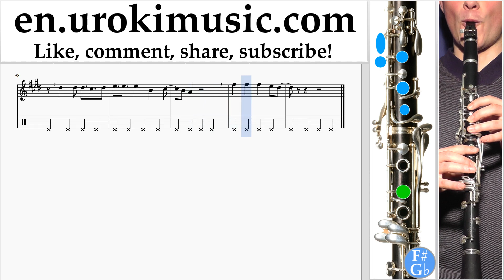Clarinet lessons Cash Cash feat Conor Maynard - All My Love Sheet Music Tutorial um-i352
Clarinet lessons Cash Cash feat Conor Maynard - All My Love Sheet Music Tutorial um-i352 Please write in the comments, how to make lessons more useful to you?